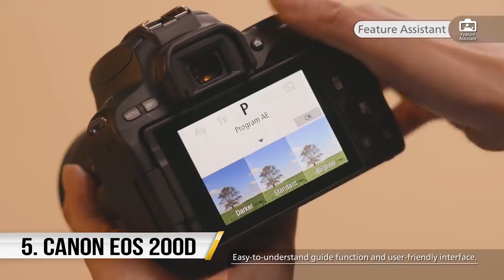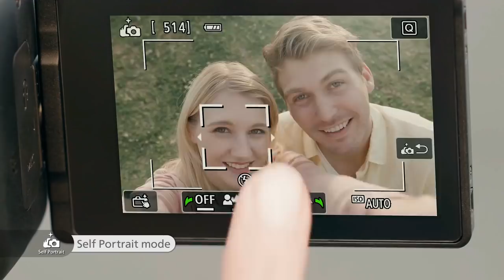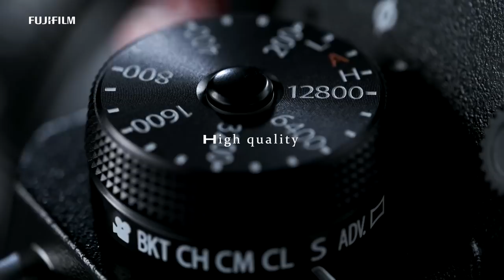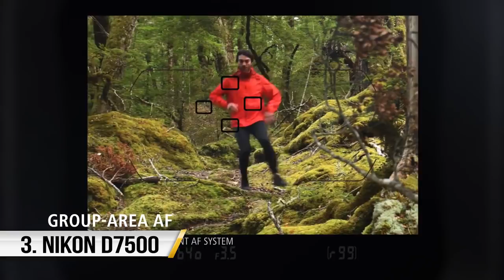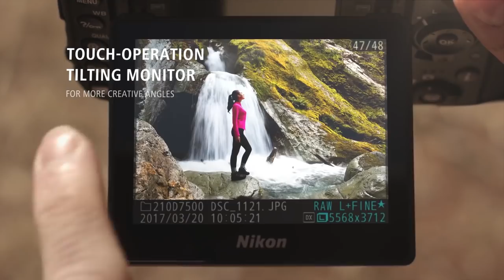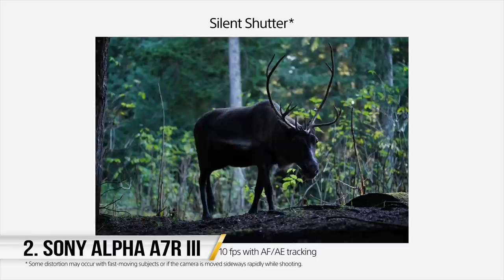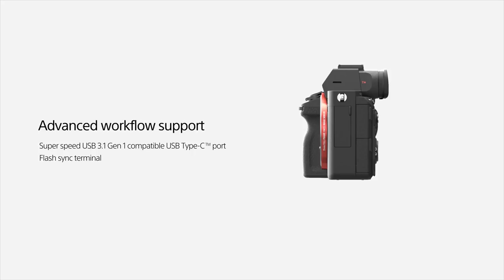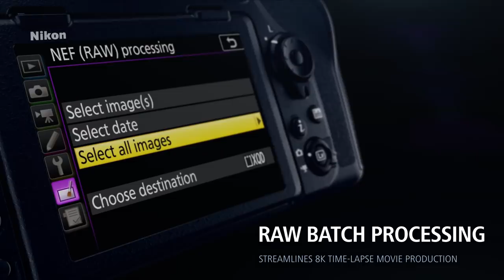Top 5 Best Cameras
hello Friends.in this video we take a look of top 5 Best Cameras . we select all top Rated Cameras.

All Cameras have High Resolution Sensor's  like 20MP , 24MP And 4K , 2K ,1080p Video recording capacity And Best Ever performance.
Find Your best Camera in this list.

Cameras List :

1. Nikon D850.

2. Sony Alpha A7R III.

3. Nikon D7500 .

4. Fujifilm X-H1.

5. Canon EOS 200D.